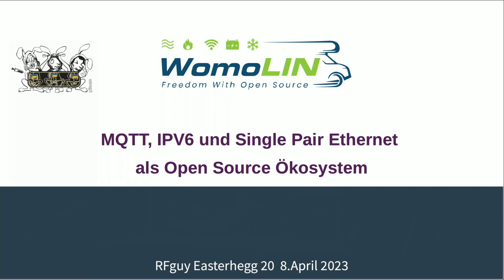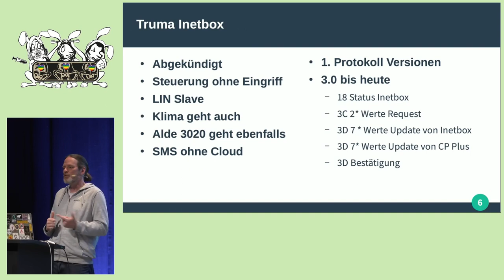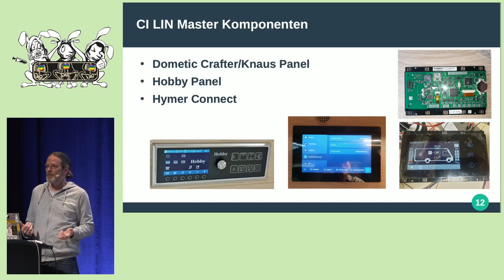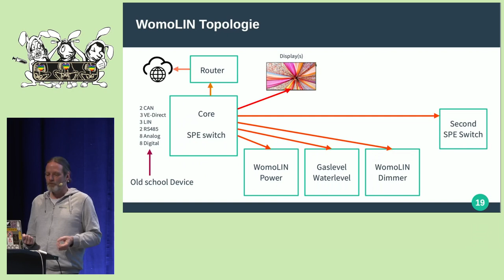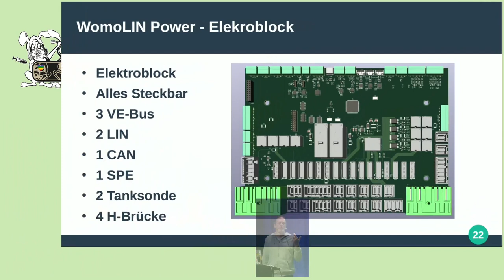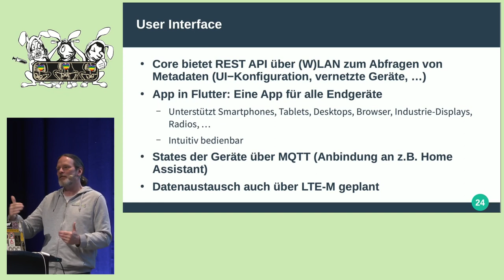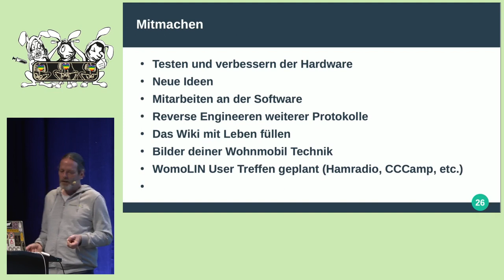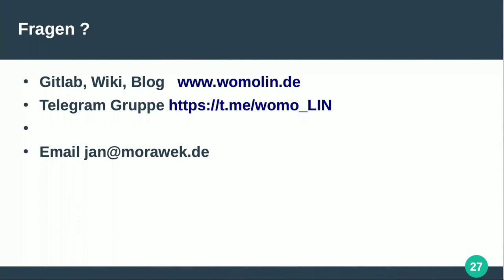EH20 WomoLIN, MQTT, IP V6 und Single Pair Ethernet als Open Source Ökosystem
Die Welt der Caravans und Wohnmobile ist nach wie vor im letzten Jahrhundert stehen geblieben, veraltete Protokolle, Bedien Konzepte, Ansätze der Automatisierung sind propitäre Lösungen die nie ein ganzheitliche Sicht auf Hard und Software haben.

Das WomoLIN Projekt, vorgestellt auf dem Easterhegg in Wien und auf dem DiVoc hat ja den Ansatz gemacht, dieses zu ändern. Mittlerweile ist ja einiges an Zeit vergangen, in dieser Zeit wurde mit großem Erfolg Protokolle einiger Hersteller und auch der unter NDA stehende CI-Bus, reverse Engineert. Eine mittlerweile sehr aktive Community rund um das Projekt hat diese auf den ESp32 als auf den Raspberry PI portiert. Die Einbindung erfolgt aller Komponenten werden in den zentralen Core, der als MQTT Brocker fungiert, weitere Module, wie z.B. der zentrale Elektroblock, Tank und Gasflaschen Sensor, Dimmermodul, als auch der zentrale Touchdisplay werden über 100 mbit Single Wire Ethernet vernetzt. Über IP V6 Broadcast melden sich die Komponenten am MQTT Brocker an. Im Vortrag eine kurze Übersicht über die reverse engineerten Protokolle, die Knackpunte der Single Pair Ethernet Entwicklung und den aktuellen Stand der Hard und Software.

RFguy